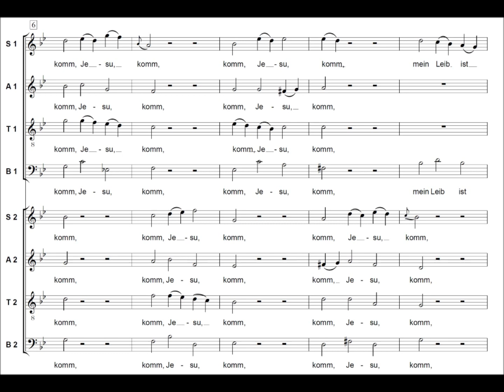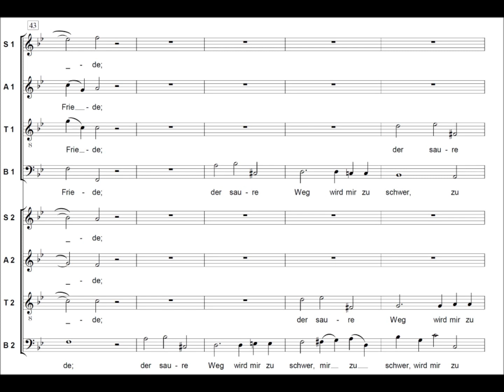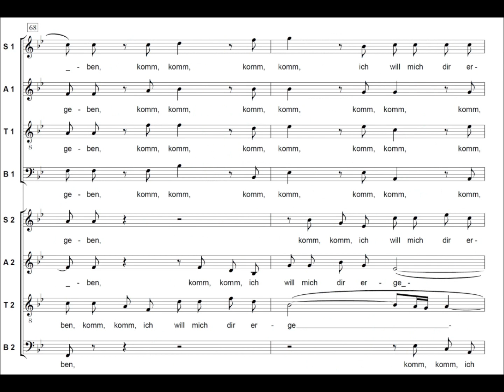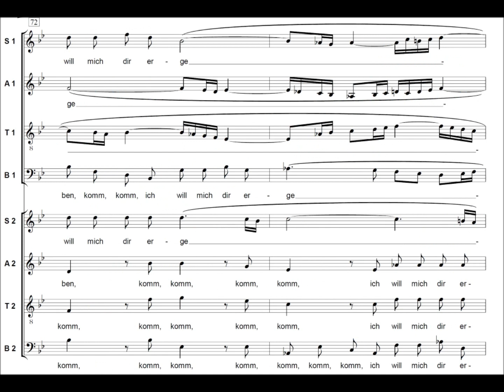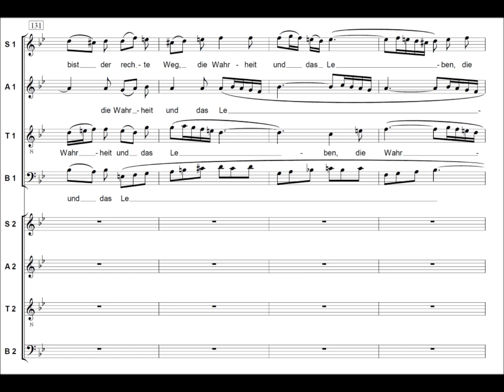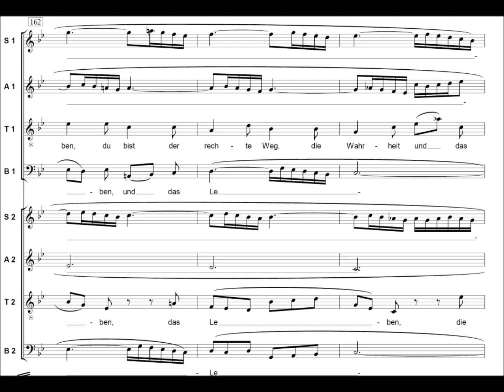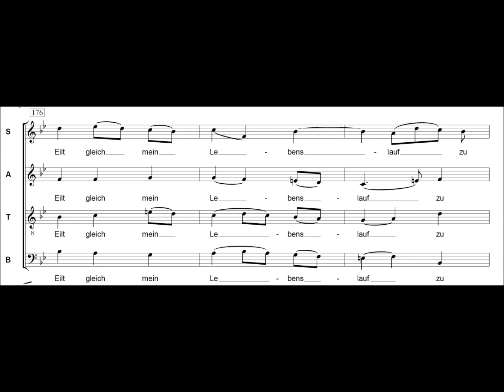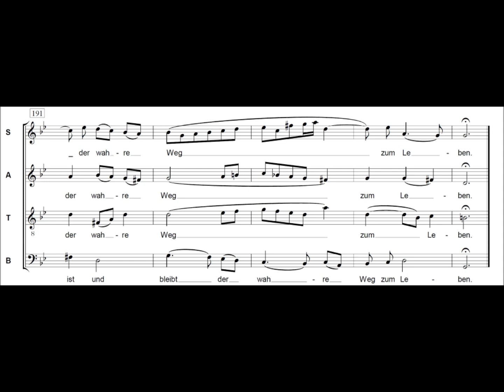BWV229 Komm, Jesu komm (Tenor1)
Tenor1 in slow tempo.

Title: Komm, Jesu komm
Composer: J.S. Bach
Instrumentation: SATB/SATB (double choir)

[J.S.Bach Motets]